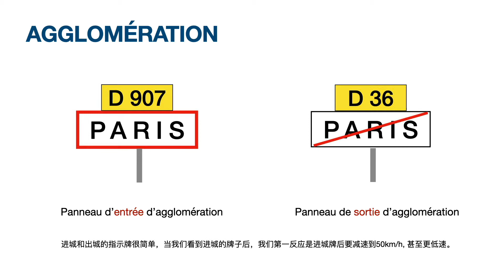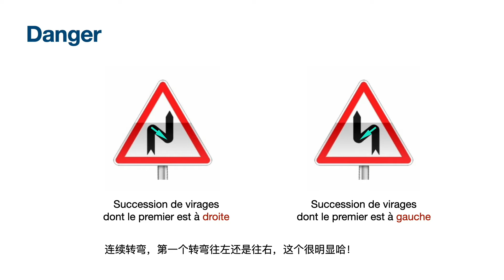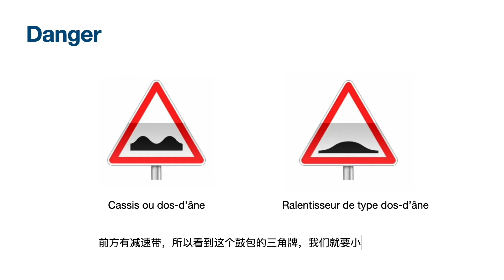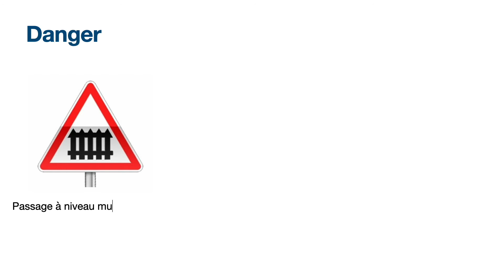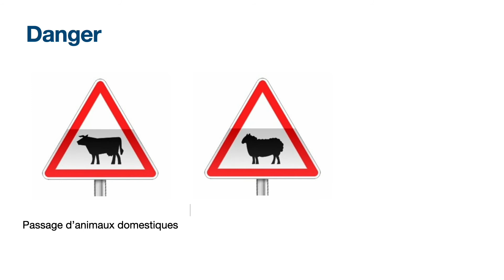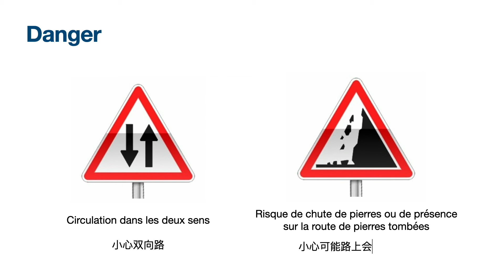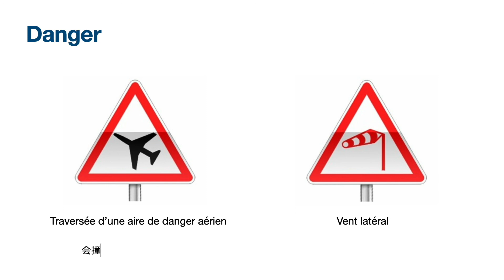2022 法国驾照 code de la route /PANNEAUX ROUTIERS/路牌讲解 (1)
法国路牌讲解 (1) ➡️  Agglomération,  Danger
考取法国驾照，🐶小狗子陈皮陪你一起刷题复习！